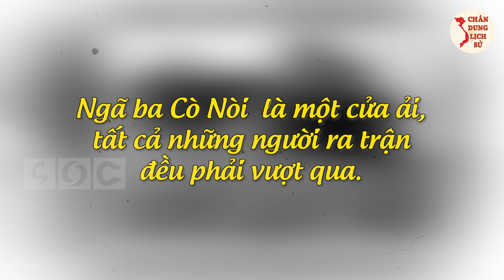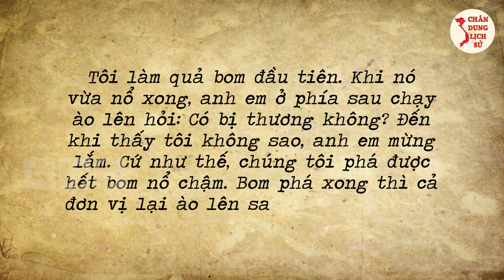Giải Mã Bí Mật Về Người Anh Hùng Pha Đin Sáng Nhất Chiến Dịch Điện Biên Phủ: Trịnh Văn Huyền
Quý vị và các bạn thân mến, trong thời gian tham gia đội Thanh niên xung phong phục vụ chiến dịch Điện Biên Phủ, anh hùng Trịnh Văn Huyền (khi đó là B trưởng B1 của C293, đội 34 Thanh niên xung phong), đã cùng đồng đội nghĩ ra nhiều sáng kiến phá bom, lấp đường nhanh nhất, hiệu quả nhất. Ông còn dũng cảm quên thân cứu 8 xe đạn trong khi địch bắn phá ác liệt trên đèo Pha Đin, được Bác Hồ và Đại tướng Võ Nguyên Giáp gửi thư khen ngợi. Để hiểu hơn về ông mời quý vị và các bạn theo dõi video ngay sau đây của Chân Dung Lịch Sử.